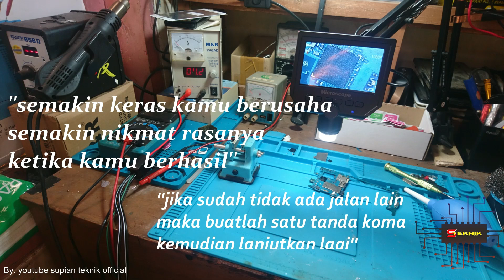CARA MEMBEDAKAN LCD VIVO YANG ORIGINAL DAN YANG KW